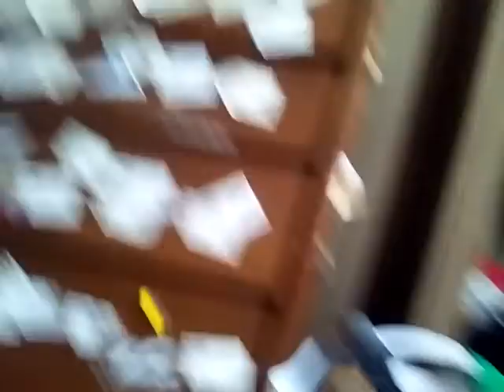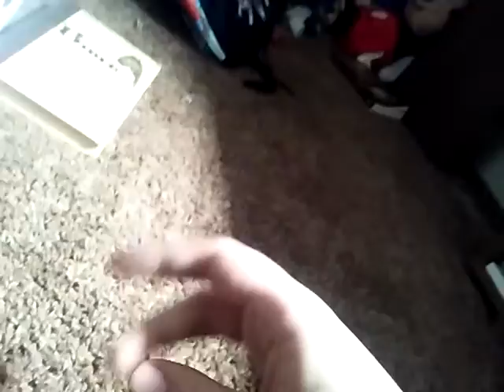Joker Series: Episode 6 For all time always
This finale sets up plush jam